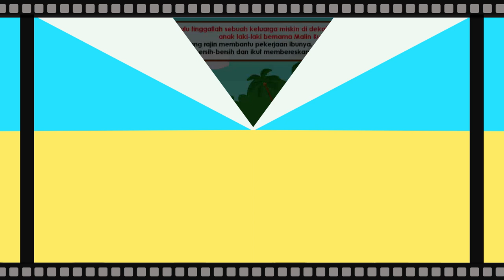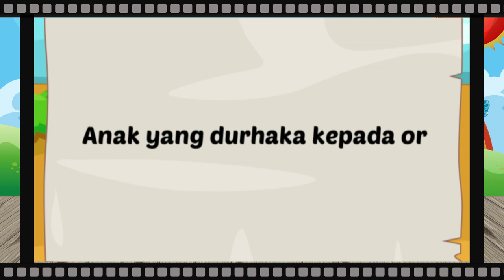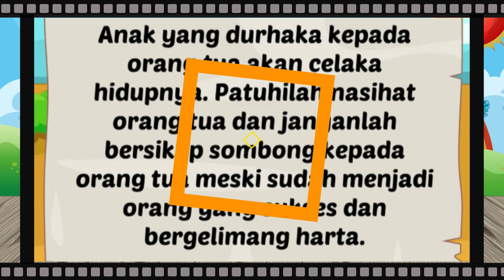Cerita Dongeng Malin Kundang | Dongeng Indonesia | Cerita Rakyat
Hai teman-teman, kali ini mari kita mendengan cerita dongen tentang si malin kundang yang durhaka kepada ibu nya dan akhirnya di kutuk menjadi batu. semoga kalin menyukainya.

Terima Kasih